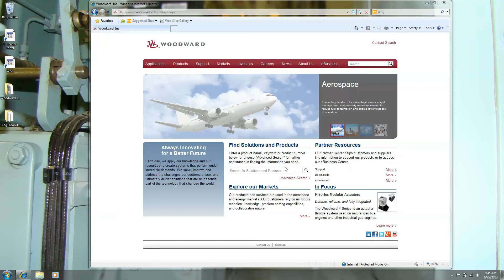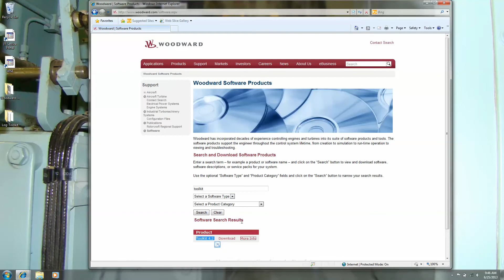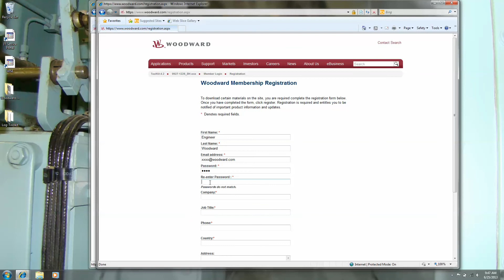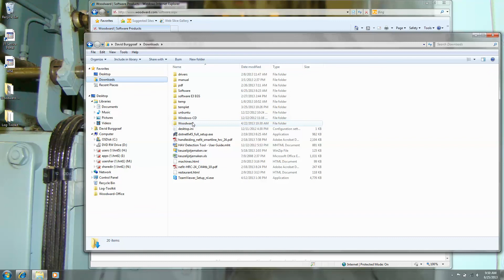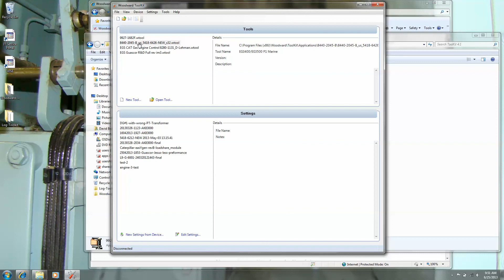Woodward Toolkit install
Install Woodward Toolkit